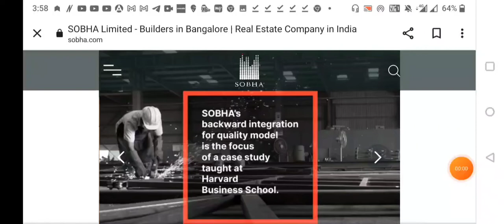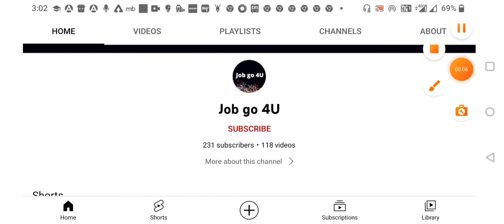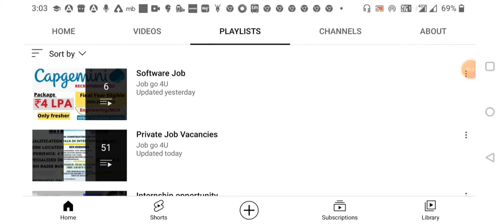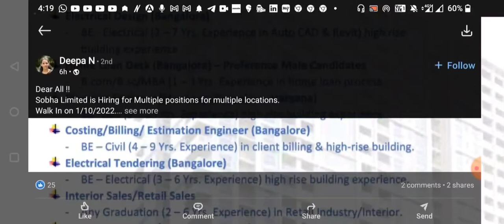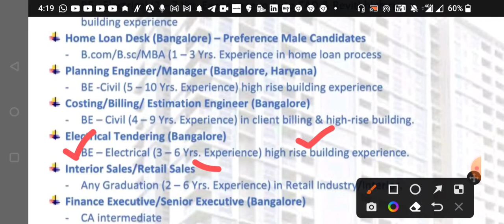SOBHA LTD RECRUITMENT 2022 || WALK IN INTERVIEW || B.E/B.TECH || CIVIL, ELECTRICAL & MECHANICAL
SOBHA LTD RECRUITMENT 2022

✔️Internship opportunity: ⤵️